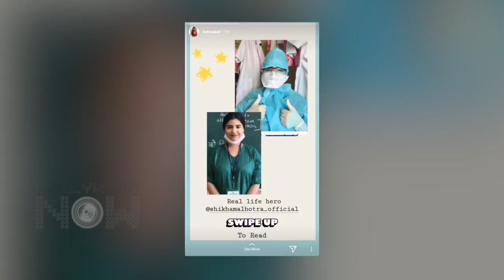Katrina Kaif PRAISES Shah Rukh Khan's FAN Co-Star Who's Turned A Nurse During Covid-19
Shah Rukh Khan's film Fan featured a heroine who was previously into medical profession. The actress has now resumed back to serving the patients due to this pandemic. Watch the video to know who this heroine is and also see what Katrina Kaif has to say about her.